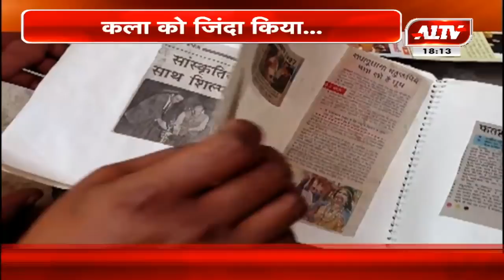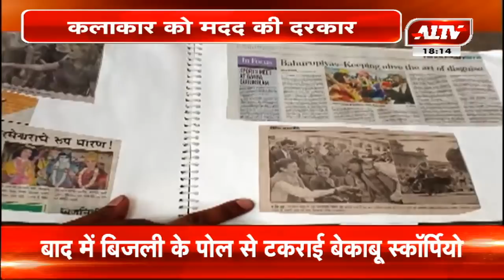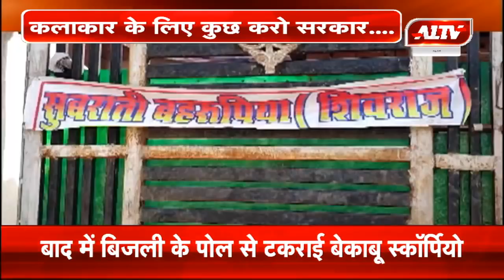शिवराज बहरूपिया की मदद कीजिए,परिवार ने सब कुछ रखा गिरवी